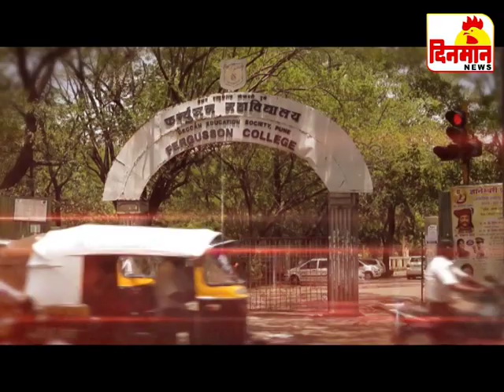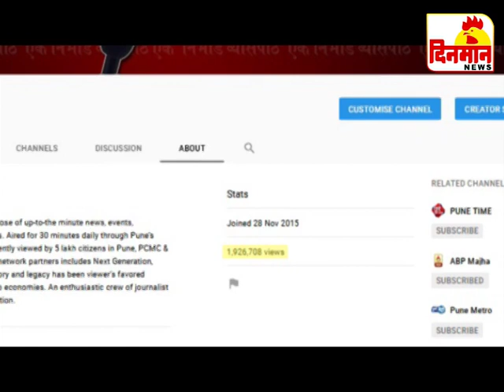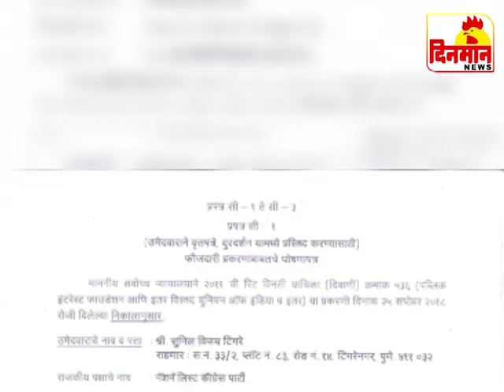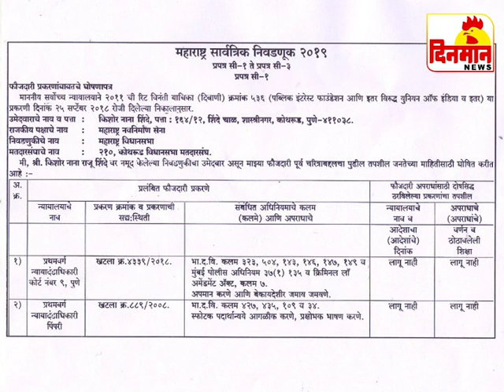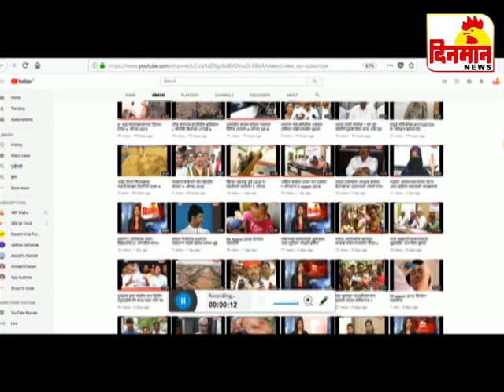18 October 2019 दिनमान बातमीपत्र